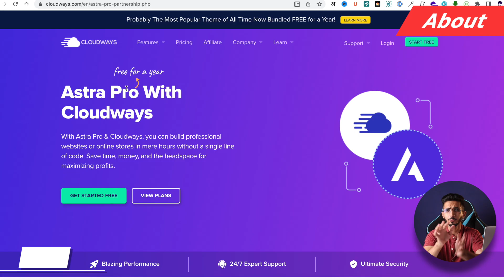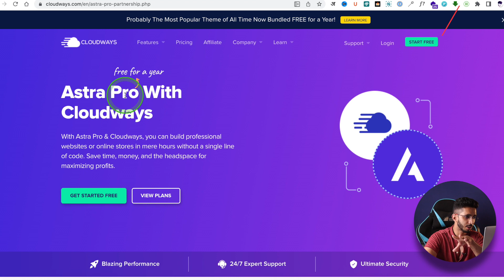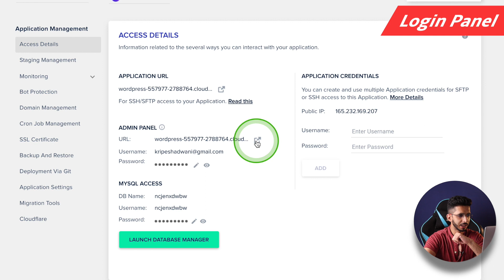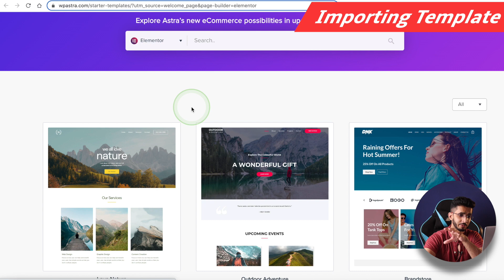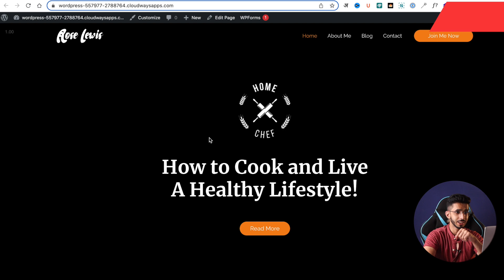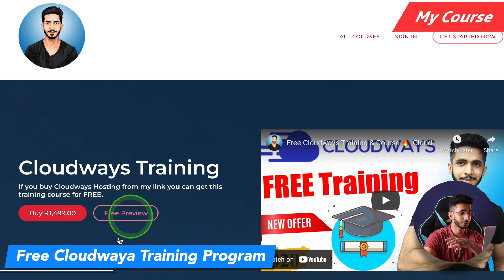How To Get Astra Pro For Free (2022) 🔥 - Cloudways New OFFER!!!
Now you can get the premium version of Astra for free. Cloudways have come up with the offer that if you buy any plan from Cloudways hosting then you'll get the Astra Pro for free for 1 year.
It's a great offer as Astra is one of the best themes out there.
Best part is that you can use Astra pro to create unlimited websites.

Note - If you are already using Cloudways then also you'll get the Astra pro for free. (For 1 year)

⌛TIMESTAMPS
00:00 Intro
00:30 About
1:12 Plans
1:38 Installation
2:39 Login Panel
3:08 Astra Modules
3:20 Importing Templates
4:52 My Course
5:32 Bottom Line